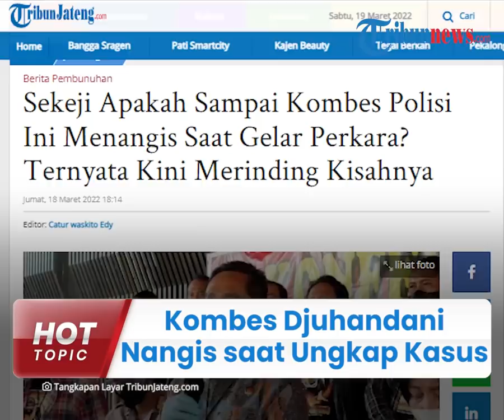Sadisnya Pembunuhan Ibu dan Anak di Semarang Bikin Kombes Djuhandani Menangis: Kita Juga Punya Anak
TRIBUN-VIDEO.COM - Dirreskrimum Polda Jawa Tengah Kombes Djuhandani menangis saat menceritakan sadisnya pembunuhan ibu dan anak di Semarang.

Polisi berpangkat Komisaris Besar ini tak mampu menutupi kesedihannya saat gelar perkara pada Jumat (18/3) kemarin.

Kombes Djuhandani Rahardjo Puro tampak beberapa kali menahan tangis di depan awak media.